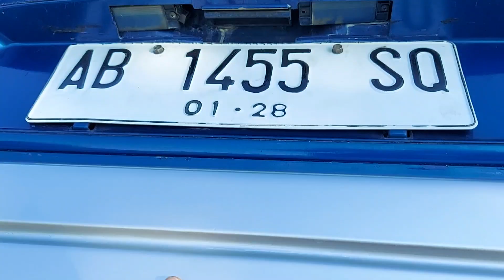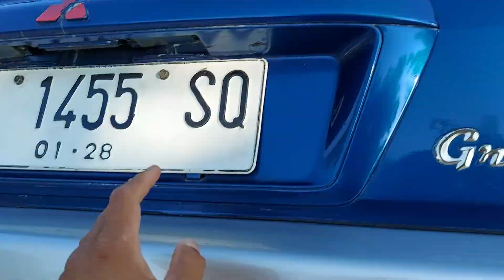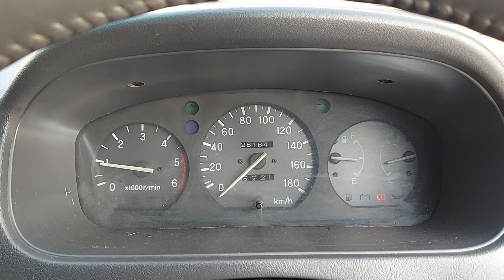Mitsubishi Kuda grandia diesel 2002 | model paling favorite di keluarga mitsubishi Kuda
mobil sudah terjual
wa / telp mobil ndeso
alamat klaten jawa tengah
buat temen temen yang tinggalnya jauh dari kami.kami siap kirim keluar kota / pulau via towing